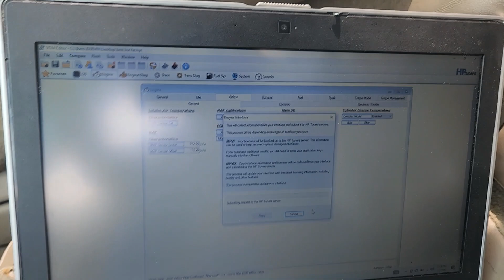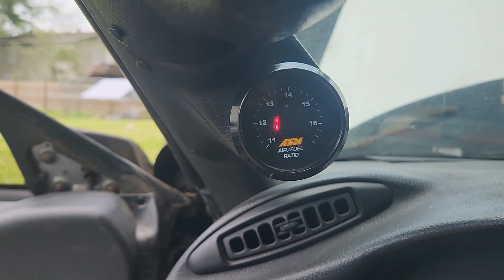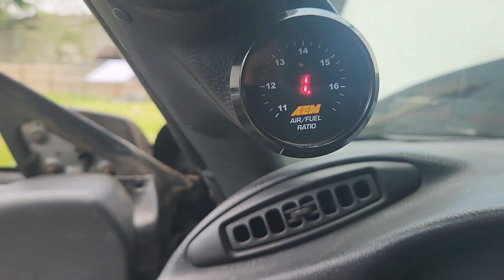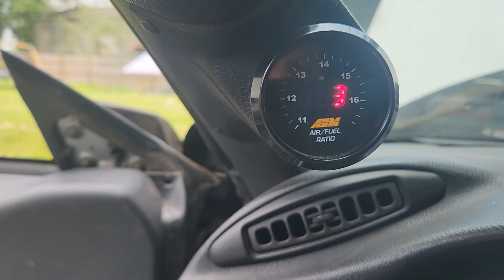Fuel Pump in 96 Camaro Acting Up Again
Messing with the 96 Camaro sending unit.